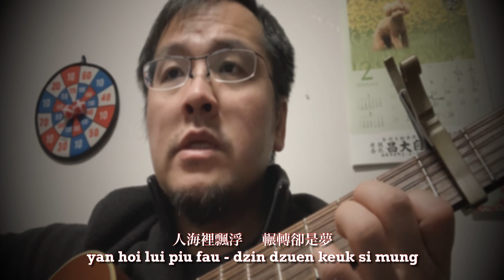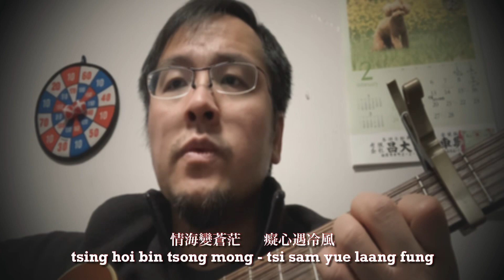相思風雨中 張學友 湯寶如 Jacky Cheung Guitar & Vocal Cover by tkviper.com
（張學友） am難解百F般愁 Dm相知愛意Am濃
（湯寶如） F情海變G蒼茫 C癡心遇冷E風
（張學友） Am分飛各Em天涯 G他朝可會D相逢
（湯寶如） Dm蕭蕭風聲淒泣暴雨E中

（張學友） Am人海裡F飄浮 Dm輾轉卻是Am夢
（湯寶如） F情深永G相傳 C飄於萬世E空
（張學友） Am當霜雪Em飄時
（張學友&湯寶如） C但願花亦D艷紅
（張學友&湯寶如） E未懼路上湮雨Am濛

（張學友） F啊…寄G相思風雨Am中
（湯寶如） C啊…寄D癡心風雨E中
（張學友） F抱月去 化G春風雲外Am追蹤鴛侶夢
（張學友&湯寶如） Dm恨滿胸 愁紅塵多作E弄

（張學友） Am分飛各Em天涯
（湯寶如） C但願他日D重逢
（張學友&湯寶如） E夜漫漫路上珍Am重

（張學友） Am寒夜裡霜雪Em飄時
（張學友&湯寶如） C但願花亦D艷紅 E別後路上珍Am重